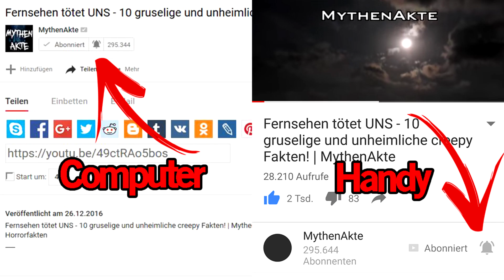Sie durften ALLES mit ihr machen... Das Experiment - Rhythm 0 | MythenAkte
Sie durften ALLES mit ihr machen... Das Experiment - Rhythm 0 - Marina Abramovic | MythenAkte

Dabei handelt es sich um eine bezahlte Kooperation mit DeinDesign